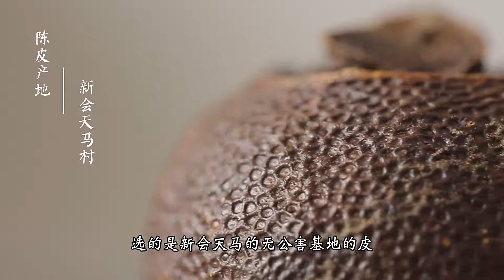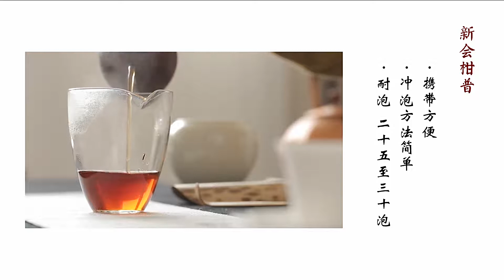[茶香记·生活家] 不拘一格的宫廷贵族